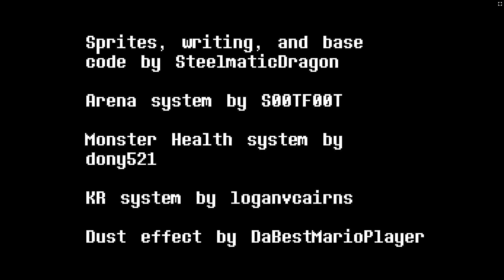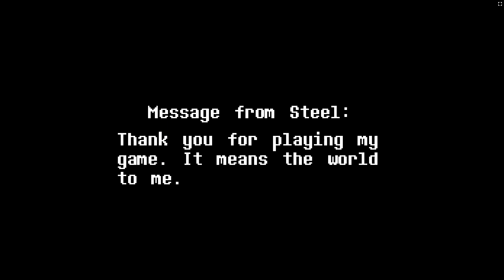Undertale neutral Sans battle(phase 1 no heal)